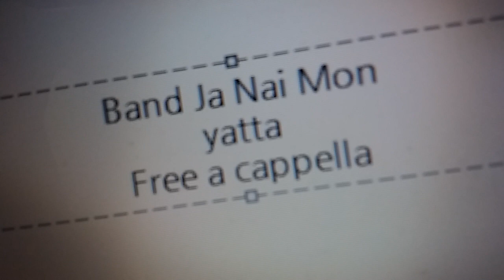バンドじゃないもん！ - YATTA！ Free a cappella フリーアカペラ